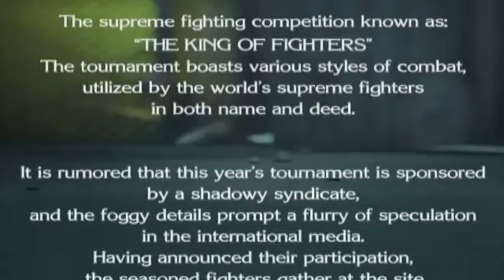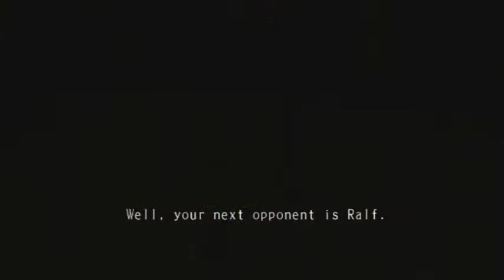The King Of Fighters: Maximum Impact Arcade - Kyo Kusanagi (Eng. Ver)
Character: Kyo Kusanagi

Hmmm... Kyo seems godlike here.
But the hilarious voice acting is really worth LOLing, will do the Japanese voice overs soon.

Note: May have graphical or audio issue as this is played on a PCSX2 and recorded with Bandicam.